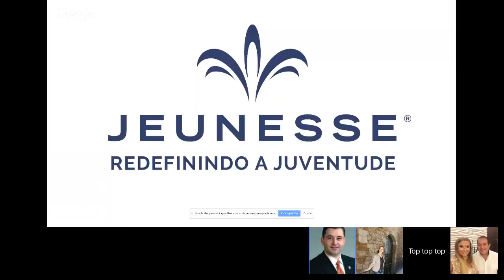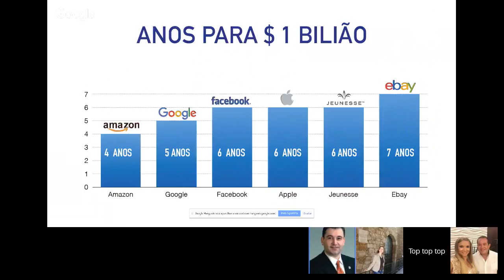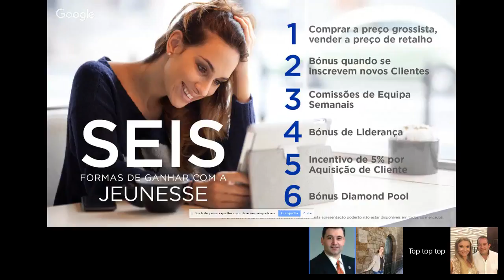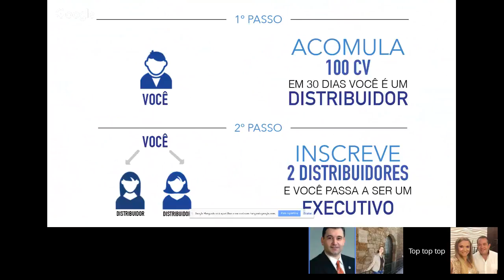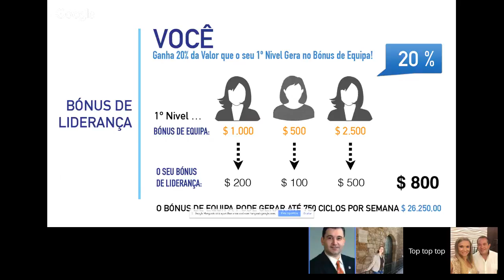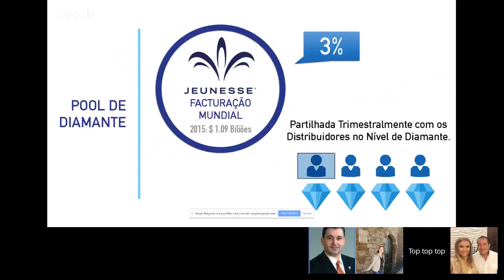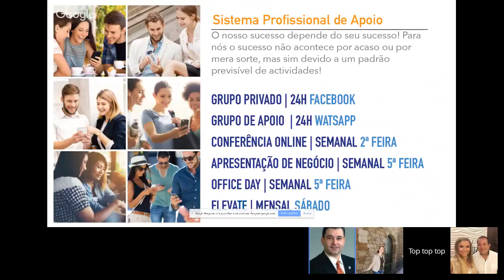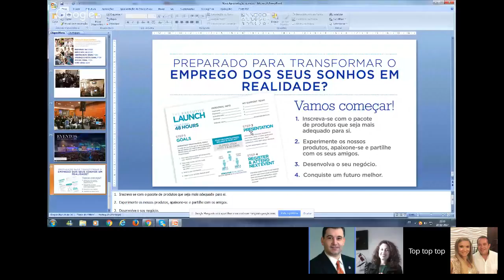Queres Conhecer-Nos?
Queres Conhecer-Nos? Vê O Video Até Ao Fim Para Saber Como!!!